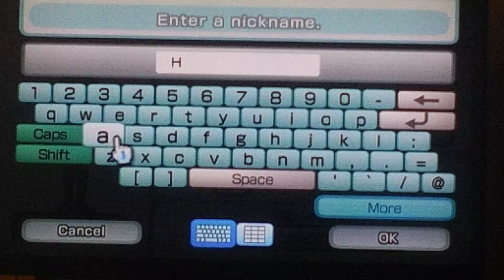Remaking my mii and checking put miis